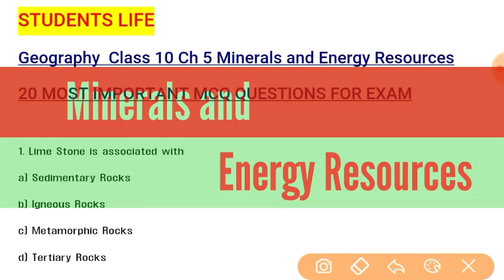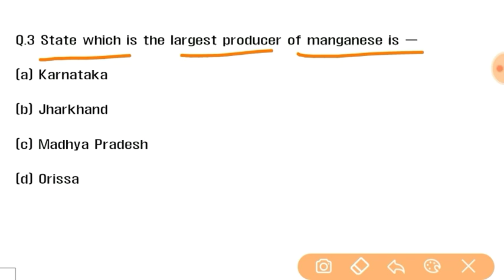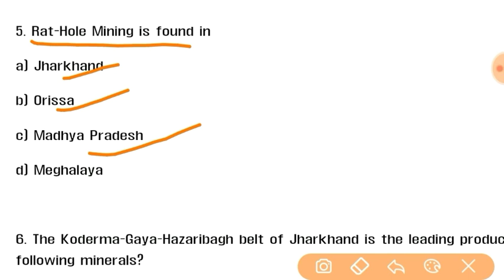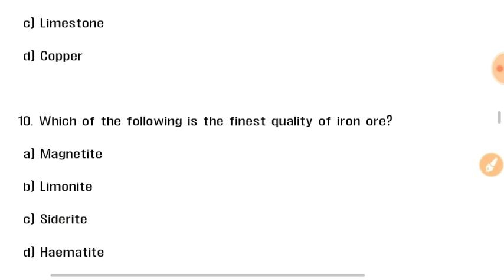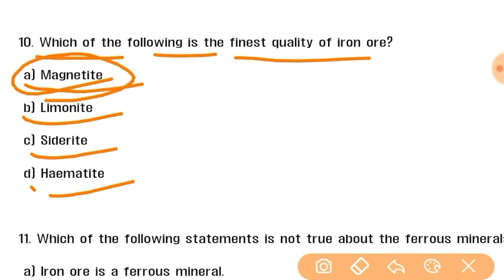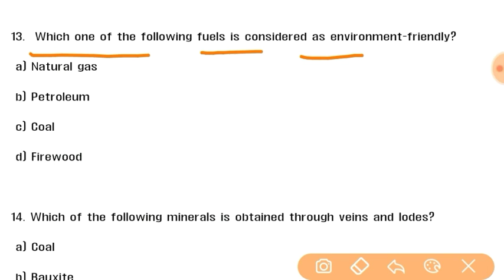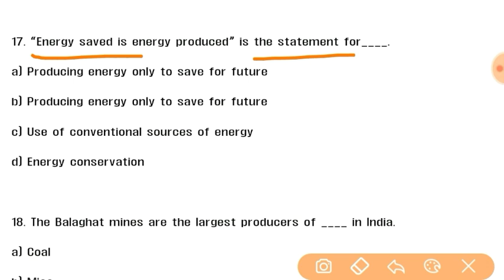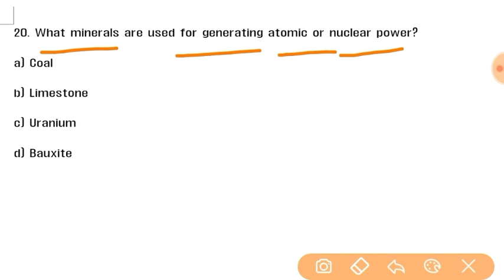Cbse Board Class 10 Social Science Mcq | Class 10 Sst Mcq | Geography class 10 Mcq | Sst Ch 5 MCQ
Cbse Board Class 10 Social Science Mcq | Class 10 Sst Mcq | Geography class 10 Mcq | Class10 Ch 5 Mcq

Social science geography Class 10th chapter 5 Minerals and Energy Resources important Mcq Questions for cbse board exam 2020

CBSE Class 10th social Science Geography chapter 5 Minerals and Energy Resources mcq

Cbse Board 2020 social Science Class 10th MCQ Questions for exam

Social science geography Chapter 5 Minerals and Energy Resources Class 10th 1 marks important mcq Questions for cbse board exam 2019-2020

Hello Students iss video mai aaj hum Social Science Geography Class 10th Chapter 5 Minerals and Energy Resources se 1 marks ke objective mcq Important Questions ko janenge

Cbse Board 2020 Class 10th Social Science Sst Geography Chapter 1 Resource and development Objective type Important 1 Marks Mcq Questions

Cbse Board 2020 Class 10th Social Science Sst Geography Chapter 4 Agriculture Objective type Important 1 Marks Mcq Question

Our Other YouTube Videos 👇

Class 10 science cbse board 2020 biology chapter 1 Life Process 1 marks objective mcq important questions for examination

Class 10 science cbse board 2020 Biology chapter 2 Control and coordination 1 marks objective mcq important questions for examination

Class 10 science cbse board 2020 Biology chapter 3 How do organisms reproduce 1 marks objective mcq important questions for examination

Class 10 science cbse board 2020 Biology chapter 4 Heredity and evolution 1 marks objective mcq important questions for examination

Class 10 science cbse board 2020 Biology chapter 5 Our environment 1 marks objective mcq important questions for examination

Class 10 science cbse board 2020 Biology chapter 6 Management of natural resources 1 marks objective mcq important questions for examination

Chemistry Ch 1 Chemical reactions and equations 1 marks important Objective mcq Questions for cbse board exam 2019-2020

Class 10 science cbse board 2020 Chemistry chapter 2 acid bases and salts 1 marks objective mcq important questions for examination

Class 10 science cbse board 2020 Chemistry chapter 3 Metals and Non Metals 1 marks objective important questions for examination

Class 10 science cbse board 2020 Chemistry chapter 4 Carbon and its compounds 1 marks objective mcq important questions for examination

Class 10 science cbse board 2020 Chemistry chapter 5 Periodic classification of elements 1 marks objective mcq important questions for examination

Class 10 science cbse board 2020 Physics chapter 1 electricity 1 marks objective mcq important questions for examination

Class 10 science cbse board 2020 Physics chapter 2 Magnetic effects of electric current 1 marks objective mcq important questions for examination

Class 10 science cbse board 2020 Physics chapter 3 Sources of energy 1 marks objective mcq important questions for examination

Class 10 science cbse board 2020 Physics chapter 4 and chapter 5 Reflection of light and refraction of light 1 marks objective mcq important questions for examination

Class 10 science cbse board 2020 Physics chapter 6 Human eye and the colourful world 1 marks objective mcq important questions for examination

Topics Included in this Video 👇

Class 10 Chapter 5 Minerals and Energy Resources social Science geography class 10 Mcq

Mcq Questions for cbse board 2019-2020

mcq questions for class 10

Class 10 Social science most important mcq  questions for cbse Board exam 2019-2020